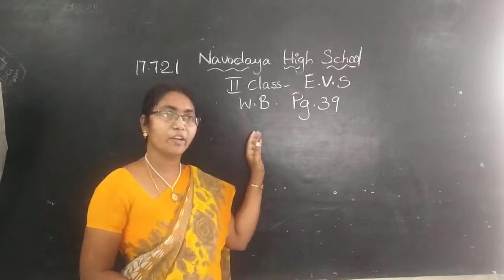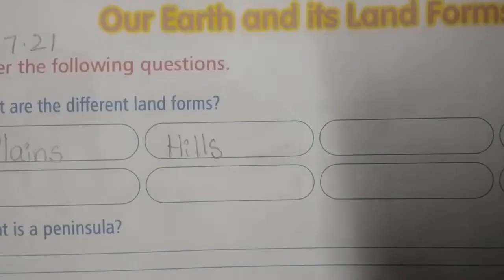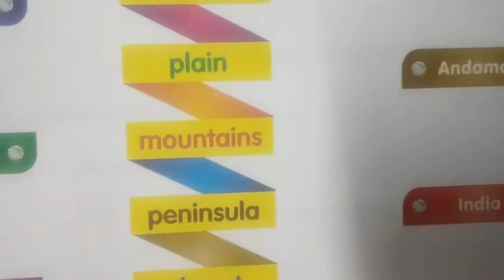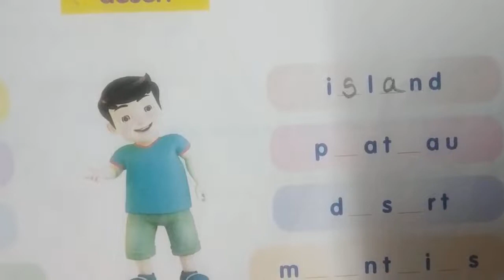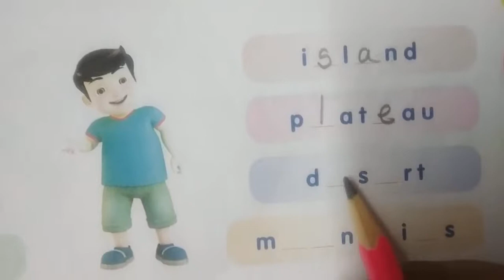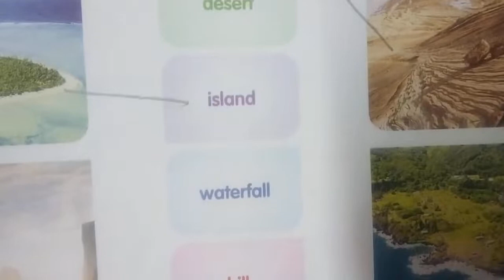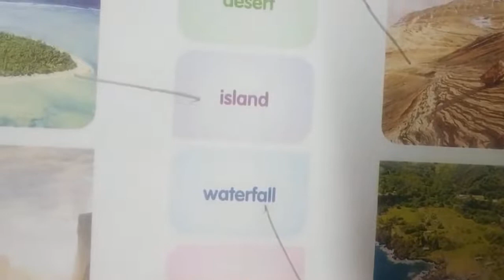2ND E V S 17 07 2021